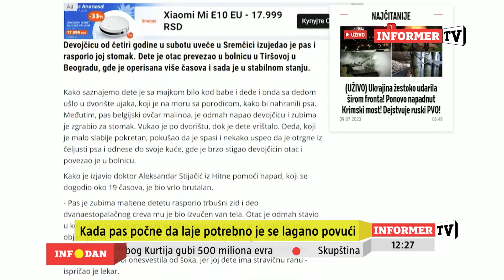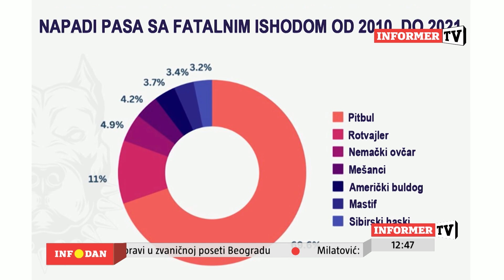INFO JUTRO - Ne postoji opasan pas, postoji opasan vlasnik!